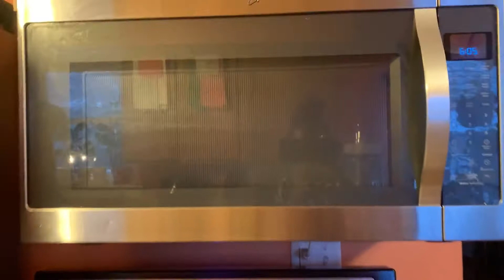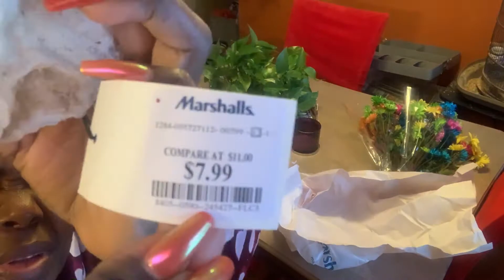EARLY MORNING CLEAN WITH ME || CLEANING MOTIVATION 2021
In this video I’m cleaning my kitchen and dining room. I hope everyone enjoy this video and get some early in morning cleaning  motivation. Let me know down below do you like to clean up early in the morning Or when is your best time for cleaning!